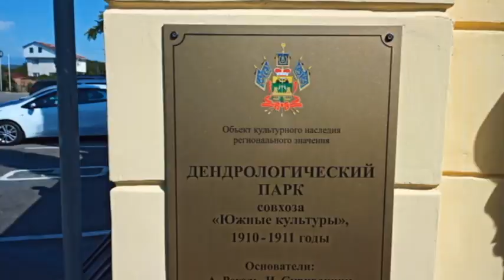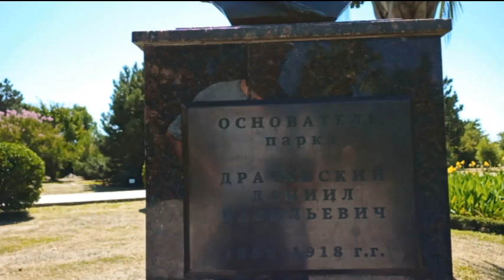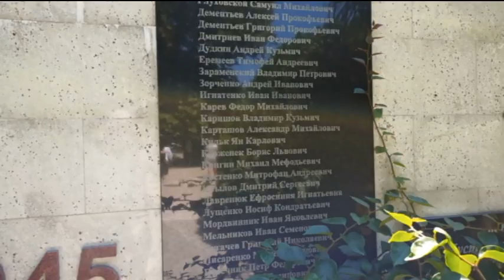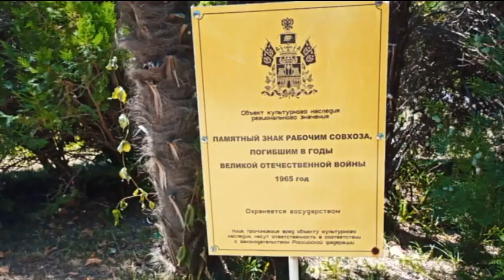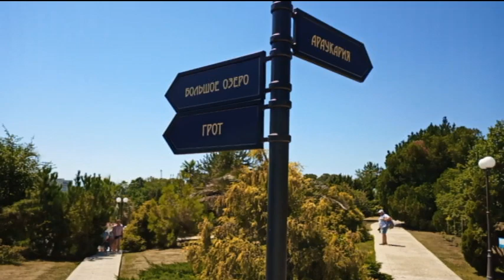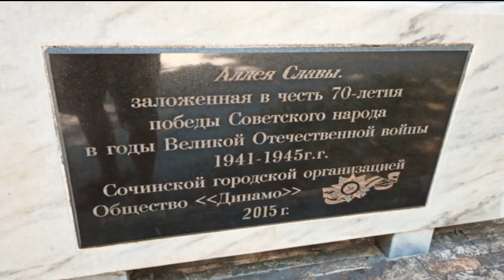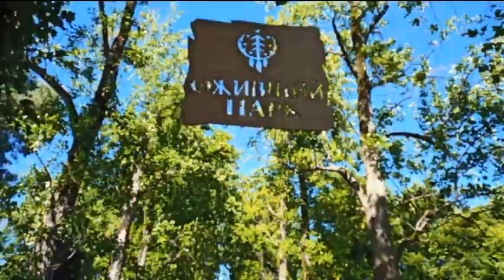#Адлер2020 Едем в парк "Южные культуры"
Стартуем с улицы Триумфальной с Имеретинки...
Пусть парк «Южные культуры» в Адлере и не такой огромный и популярный, как сочинский Дендрарий, зато он умудрился пройти сквозь революцию, Великую Отечественную войну, стихийные бедствия и даже Олимпиаду. Если вы когда-нибудь в нем бывали, он вам наверняка запомнился.
История этого чудесного места, которое недавно снова начали облагораживать, расчищая дорожки и места для посадки новых растений, берет свое начало в 1910 году, когда бывший градоначальник Петербурга Даниил Васильевич Драчевский, владевший землей в устье реки Мзымта, решил обустроить здесь парк.
Первая беда случилась с парком, когда произошла Великая Октябрьская революция: хозяин имения Драчевский, а также проектировщик парка Регель оказались жертвами Красного террора. Саму землю национализировали, и парк пришел в запустение вплоть до 1930-х годов, когда была организована генеральная реконструкция Сочинского курорта. Для этого нужны были саженцы деревьев и растений, и было принято решение возродить питомник на базе самого парка, который, в свою очередь, вошел в совхоз «Южные культуры».
Но началась Великая Отечественная война, и работы по реконструкции парка пришлось приостановить. К этому вопросу вернулись лишь в 1950-х годах. Тогда снова начали развивать новые территории парка «Южные культуры» и посадили эвкалиптовую рощу. Парк стал поставлять экзотические растения по всему Советскому Союзу. Благодаря большому разнообразию и уникальности коллекции растений сюда приезжало много туристов, а местные жители любили проводить здесь свободное время. В 1960—1970-х годах среди банановых деревьев, зарослей бамбука, араукарий и других интересных растений сочинцы устраивали пикники. В начале 1980-х разгул стихии оказался губительным для «Южных культур»: прошел сильный смерч, уничтоживший более тысячи деревьев и кустарников. А потом наступили 1990-е, и из-за недостатка финансирования парк пришел практически в полное запустение: его дорожки и пруды постепенно зарастали, а ценные растения выкапывали и уносили с собой вандалы. Еще один разрушительный смерч в 2001 году погубил более 600 деревьев и кустарников: вековой платановой аллее и роще австралийских эвкалиптов пришел конец. Затем почти десять лет парк был практически заброшен и существовал лишь силами группы активистов, местных жителей и бывших сотрудников парка.
Свою лепту в порчу уникального памятника ландшафтного дизайна внесла и олимпийская стройка, в результате которой нарушилась система орошения парка, а бетонная пыль погубила многие растения. Праздник на улице «Южных культур» наступил лишь в 2012 году, когда парк передали «Сочинскому национальному парку», а еще через два года «Южным культурам» вернулась платановая аллея. В начале 2015 года наконец было выделено финансирование и стартовала новая реконструкция. Пруды парка очистили, верхнюю часть территории благоустроили, как и платановую аллею, эвкалиптовую рощу и «французский парк». После реставрации мостиков, балюстрады, лестницы, фонтана со скульптурой и беседки парк вновь принимает посетителей.